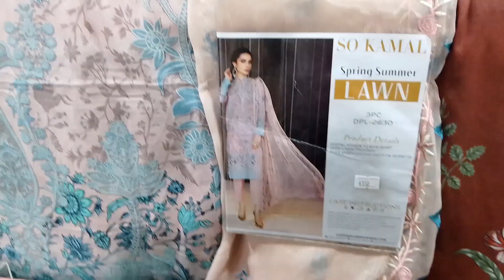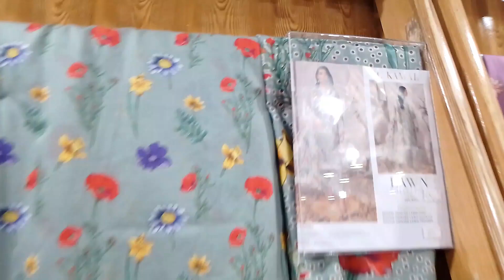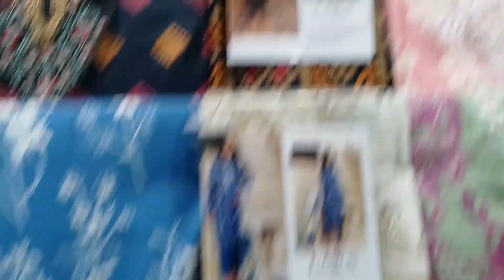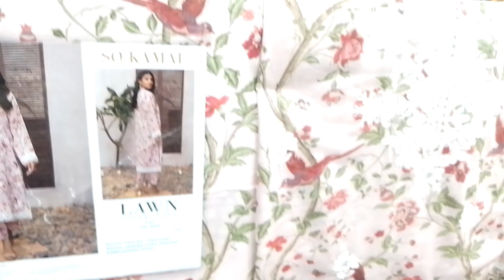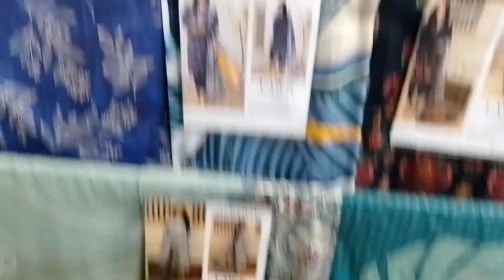So Kamal defense day sale | batoolvlogs